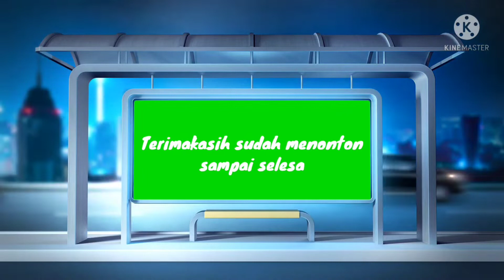DJ MABUK MINUMAN MABUK JANDA || SOUND MINI BARBAR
LIKE FOLLOW LINK DI BAWAH INI

@sound mini ARDJE
@SOUND MINI TV
‎@SOUND MINI AREN
@Sound mini BRB